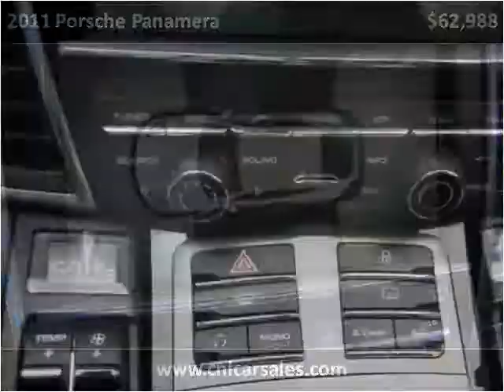2011 Porsche Panamera Used Cars Shepherdsville, Mt. Washingt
This 2011 Porsche Panamera is available from Craig and Landreth Cars - Shepherdsville.